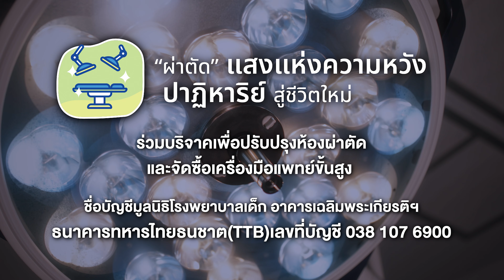แสงแห่งความหวังปาฏิหาริย์สู่ชีวิตใหม่ กองทุนอาคารเฉลิมพระเกียรติ มูลนิธิโรงพยาบาลเด็ก 1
การผ่าตัด เพื่อช่วยชีวิตผู้ป่วยเด็กคนหนึ่ง นอกจากจากศัลยแพทย์แล้ว จำเป็นต้องใช้เครื่องมือหลายชนิด

🙏ขอเชิญชวนมาร่วมสร้างสุขภาพเด็กไทยให้แข็งแรง   เพื่อให้น้องได้รับการผ่าตัด มีชีวิตใหม่อีกครั้ง

🙏โครงการ ผ่าตัด แสงแห่งความหวังปาฏิหาริย์สู่ชีวิตใหม่

🙏บัญชีมูลนิธิโรงพยาบาลเด็ก  อาคารเฉลิมพระเกียรติฯ
ธนาคาร ทหารไทยธนชาต TTB
หรือร่วมบริจาคผ่านทางเว็บไซต์ทาง (ลดหย่อนภาษี2 เท่า)